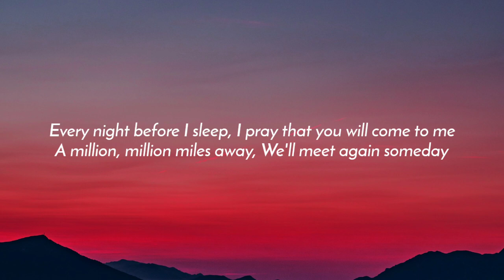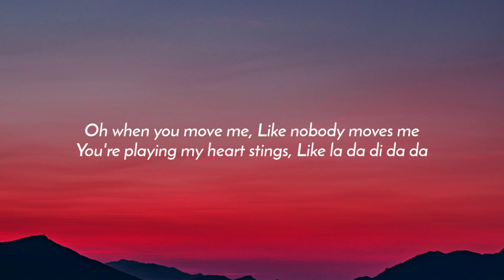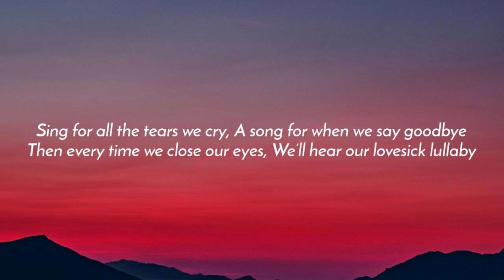Alan Walker - Lovesick (Lyrics) ft. Sophie Simmons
Lyrics:

[Verse 1]
Every night before I sleep
I pray that you will come to me
A million, million miles away
We'll meet again someday
I know that we'll find a way
We’ll sing bitter melody
And add a sweeter harmony
A symphony we'll make

[Chorus]
So, sing for all the tears we cry
A song for when we say goodbye
Then every time we close our eyes
We’ll hear our lovesick lullaby

[Verse 2]
Did you think I would forget
The melodies you sang?
Oh when you move me
Like nobody moves me
You're playing my heart stings
Like la da di da da

[Bridge]
We'll hear our lovesick lullaby (La la-la la-la la-la la-la)

[Chorus]
Sing for all the tears we cry